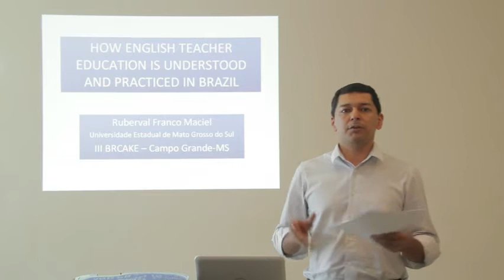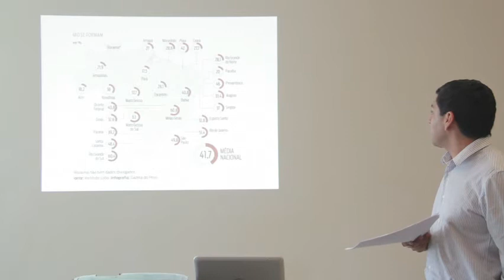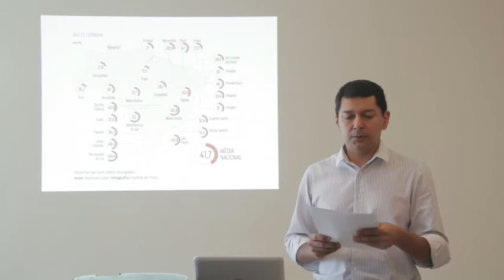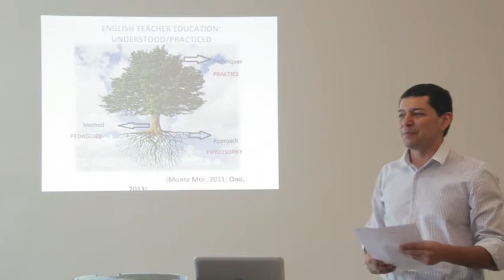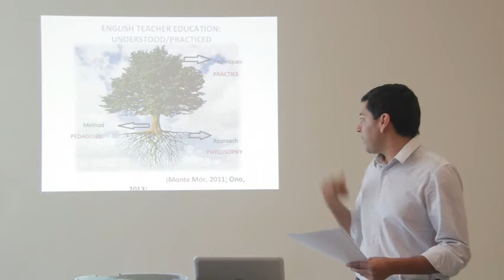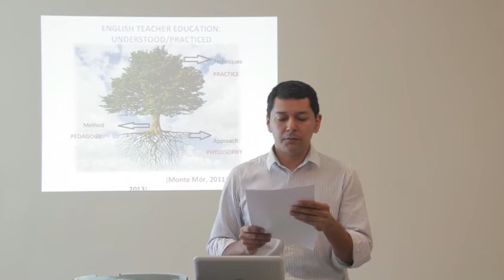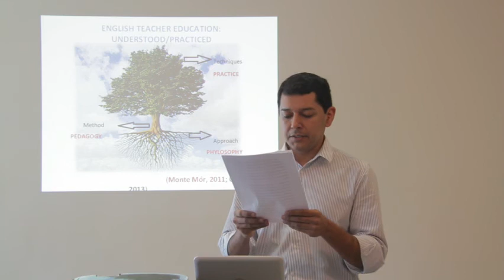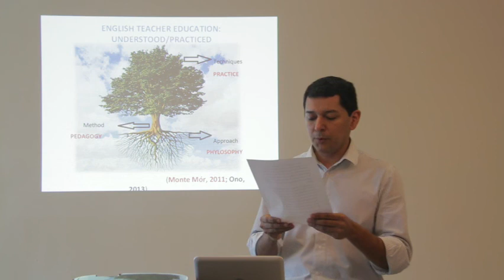How English teacher education is understood and practiced in Brazil - Ruberval Maciel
Day 1 presentations from the BRAZIL-CANADA KNOWLEDGE EXCHANGE PROJECT Conference held in Campo Grande, Brazil, August 19 - 21, 2013. Presenter: Ruberval Maciel, UEMS, Brazil. Day 1 Topic: "The question of English teacher education as it is understood and practised in Canada and Brazil."